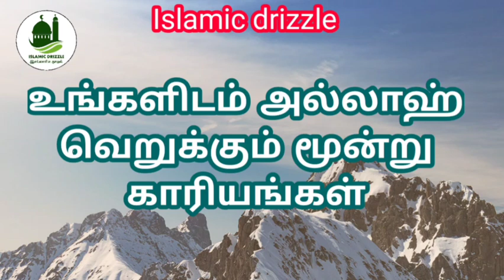அல்லாஹ் வெறுக்கும் மூன்று காரியங்கள் 46 மவ்லானா,மவ்லவி,ஷைகுல் ஜாமிஆ A. நூருல் அமீன் ஹஜ்ரத் அவர்கள்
நமது வாட்ஸ் அப் தளம்

உங்களிடம் அல்லாஹ் வெறுக்கும் மூன்று காரியங்கள்.

மவ்லானா,மவ்லவி,ஷைகுல் ஜாமிஆ
 A. நூருல் அமீன் ஹஜ்ரத் அவர்கள்.

லால்பேட்டை நகர ஜமாஅத்துல்  உலமாசபை சார்பில் தொடர்ந்து நடைப்பெற்று வரும்

 புகாரி ஷரீஃப் விளக்க உரை மஜ்லிஸில்

நம் உயிரினும் மேலான அண்ணாலாரை அவதூறு பேசிய

 கயவன் கல்யாண ராமணுக்கு எதிராக

 ஷைகுல் ஜாமிஆ ,மவ்லானா ,மவ்லவி, ஹாபிழ் A. நூருல் அமீன் ஹள்ரத் அவர்கள்

மனமுருகி செய்த துஆ.

தீங்குகளை விட்டு பாதுகாப்பு வேண்டுமா இதை செய்யுங்கள்

பேராசை...

وَلَا تَتَمَنَّوْا مَا فَضَّلَ اللَّهُ بِهِ بَعْضَكُمْ عَلَى بَعْضٍ

”அல்லாஹ் உங்களில் சிலருக்கு சிலரை விட எதனைக் கொண்டு சிறப்பளித்திருக்கின்றானோ அதனை அடைய நீங்கள் பேராசை கொள்ளாதீர்கள்”.

தீராத பிரச்சினை தீர வழி

children's program

பட்டின்றம்

தூறல் 1

தூறல் 2

தூறல் 3

தூறல்_4

தூறல்_5

தூறல்_6

தூறல்_7

தூறல்_8

தூறல்_9

தூறல்_10

தூறல்-11

தூறல்_12

தூறல்_13

தூறல்_14

தூறல்-15

தூறல்-16

தூறல்_17

தூறல்-18

தூறல்-19

தூறல்_20

தூறல்-21

 தூறல்-22

தூறல்-23

தூறல்-24

 தூறல்-25

பயான்கள்..